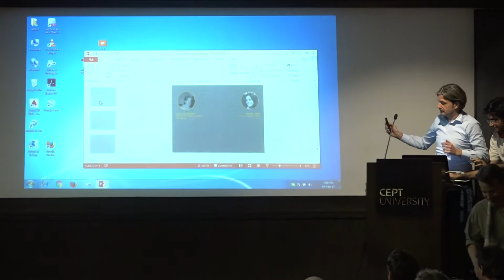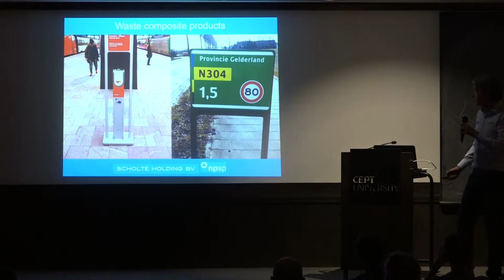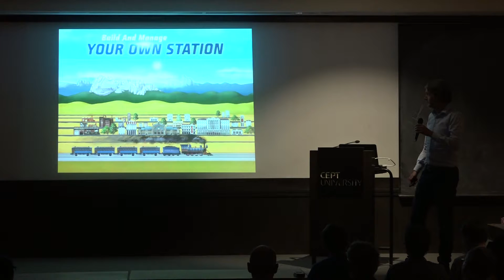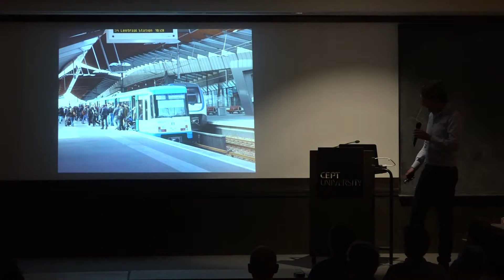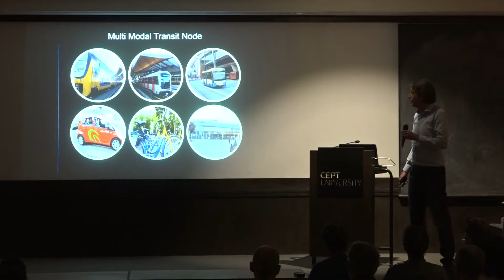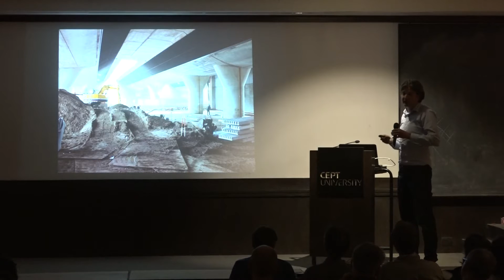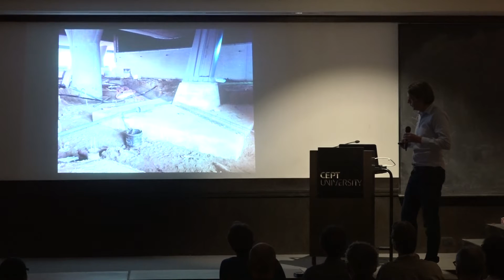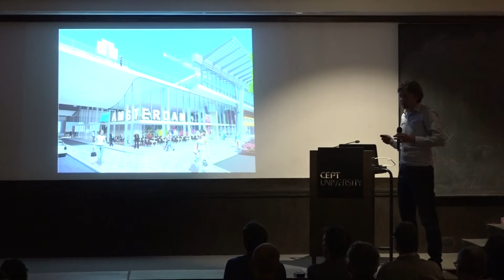ARCHIPRIX Talk DxD: Gert Jan Scholte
ARCHIPRIX - Talks Design by Design on Build your own train station by Gert Jan Scholte

Gert Jan Scholte is an architect and co-author of the upcoming book "Learning from Ahmedabad".He is partner at the City Blob Architects in Netherlands.